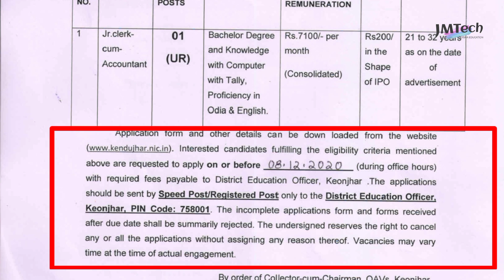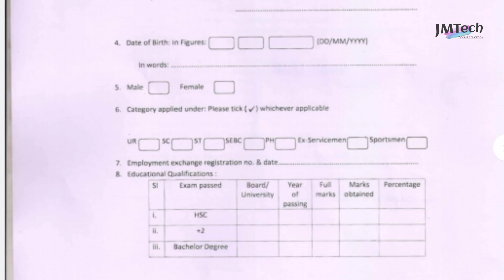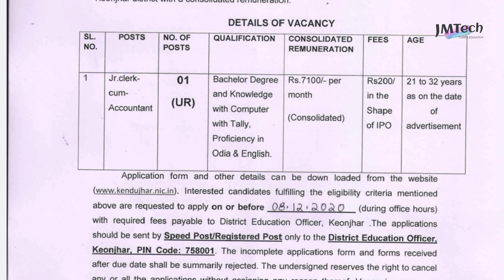District education office kenojhar gov job